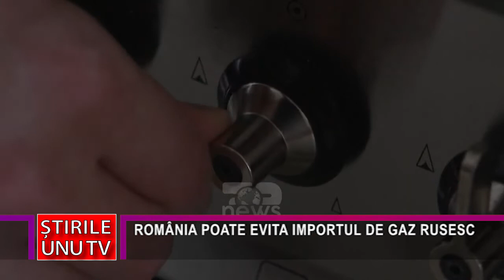ROMÂNIA POATE EVITA IMPORTUL DE GAZ RUSESC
Europarlamentarul PNL de Hunedoara, Siegfried Mureșan, care este și vicepreședinte al PPE, crede că românia poate evita importul de gaze naturale din Rusia. Pentru acest lucru, însă, este nevoie de o corectă abordare în ceea ce privește accesarea fondurilor europene puse la dispoziție prin PNRR.